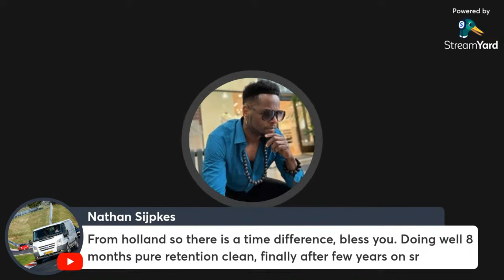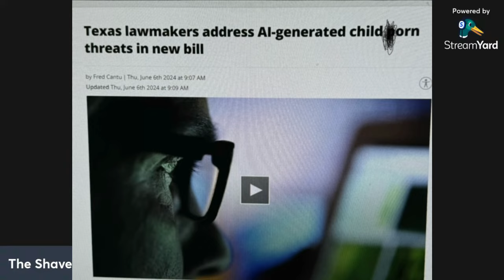SEMEN RETENTION - 9ORN TRAUMATIZES THE VIEWER AND IS PROTECTED BY THE LAW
TheShavedLionKing